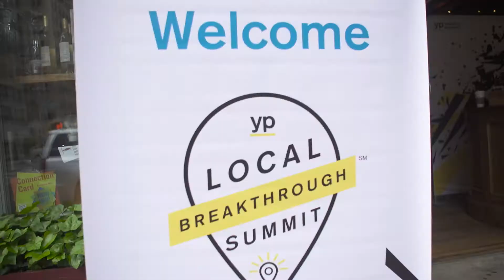Marketing Challenges: New York City Local Businesses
Hey, New York City! We set out to learn about the challenges of being a local business owner in this city, so we asked some local business owners, “What’s the biggest marketing barrier you want to break through?”